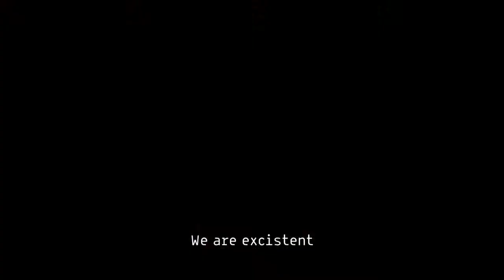YONAS AL MASRI DEAD OR ALIVE - Trailer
Axel Petersén presents
YONAS AL MASRI DEAD OR ALIVE

Yonas Al Masri is a failed artist; a shapeshifter, a trickster, a fraud.
He always comes uninvited. He always leaves like a thief.
His motive is never clear, nor is his horizon.

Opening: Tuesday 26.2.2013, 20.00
BAAD Gallery
Salame 60
Tel Aviv

Exhibition runs until 9.3.2013